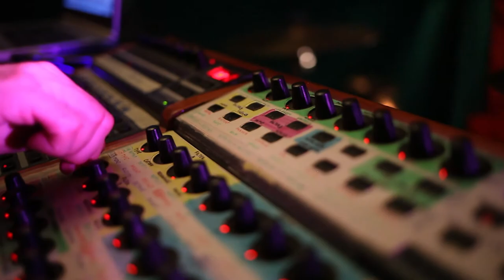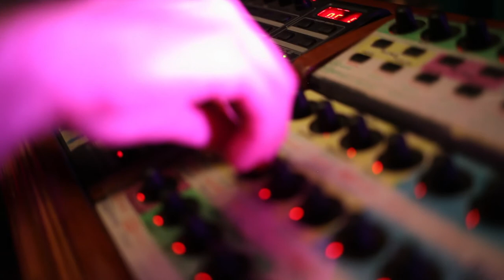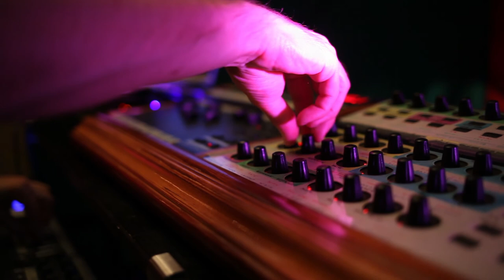Darla Smoking - Agia Dub @ Baraka Session 2017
Darla Smoking is a new musical project, formed by two experienced musicians – Brgs is controlling the rhythms and Nac is taking care of electronics, samples and smokey soundscapes. History and modernity are brewing inside this dub-based entity, while at the same time Darla embodies a thousand distinctive voices from all over the globe. The results can be sometimes dark, sometimes light and dance-oriented fusion of dub, electronica, ethno and world music.

Recording: Vitja Balžalorsky
Mixing and mastering: Jure Gruden
Cameras: Tereza Kozinc & Špela Škulj
Video editing: Špela Škulj

Baraka Session was recorded at Baraka, Ljubljana - Zalog, Slovenia in June 2017.
Special thanks to the band Carnaval.